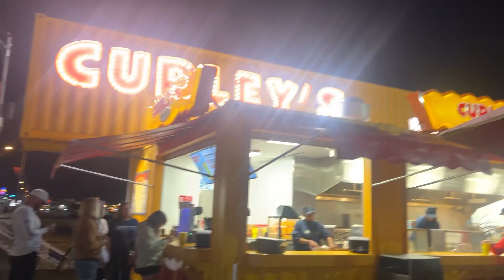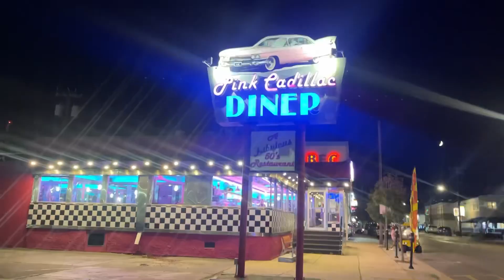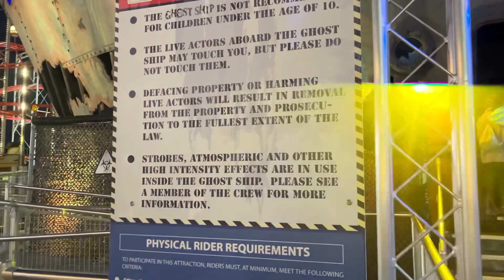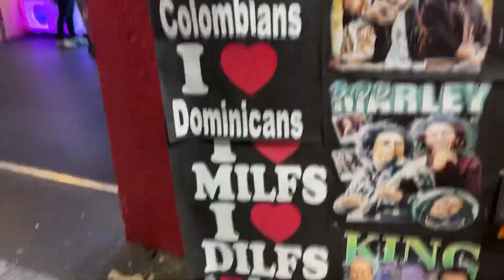Walking on The Wildwood Boardwalk.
Hey y’all I am on a vacation in Wildwood and Cape May for a few days. This is my first time going to Wildwood and Cape May. I will be walking the boardwalk, eating ice cream, polish water ice and riding the Ferris wheel. I also rode the tram which I think is a rip off but most things in Wildwood are expensive.

God bless to all my fans and subscribers I really appreciate the amazing support.